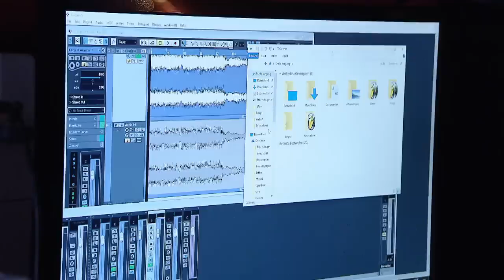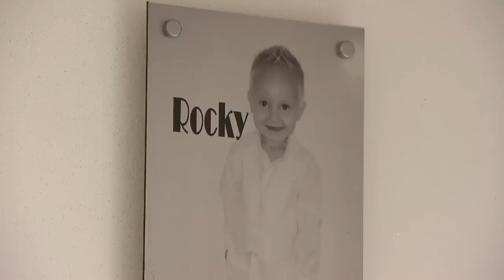Ruilmoeder is bang voor de HEILIGE GEEST | Jouw Vrouw, Mijn Vrouw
In deze aflevering ruilen twee compleet verschillende vrouwen met elkaar. Mandy is al vanaf haar 13e met haar Jeugdliefde Rocky. Op haar 16e beviel zij van hun eerste liefdesbaby. Ze hebben nu samen drie kinderen.

De gelovige Esther daarentegen heeft geen kinderen. Zij en haar man Glenn hebben er bewust voor gekozen om geen kinderen te krijgen. Esther heeft genoeg aan haar relatie met god.

Jouw Vrouw, Mijn Vrouw is elke dinsdag om 20.30 uur te zien bij SBS6.

OVER Jouw Vrouw, Mijn Vrouw
In het SBS6 programma Jouw vrouw, mijn vrouw ruilen twee vrouwen voor tien dagen van huis en gezin. De eerste vijf dagen moeten zij de regels respecteren van het gezin, waarin zij te gast zijn. Daarna mogen zij hun eigen regels bepalen en het gezinsleven omgooien. Na afloop bespreken beide families hun ervaringen met elkaar. Hebben ze van die tien dagen iets kunnen leren en nemen ze een aantal gewoontes over van de ander? Of veroorzaken de grote verschillen heftige conflicten?